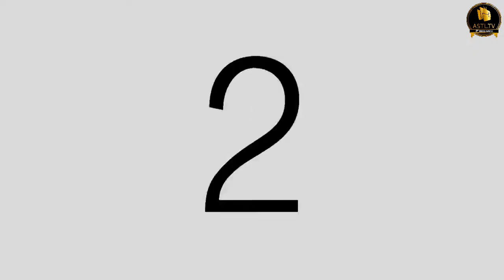La Disidencia - Cómo le ha ido a la 4T en estos Tres Meses del 2021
11 de Marzo del 2021
Programa: La Disidencia
Conductores: Luis Berman, Octavio Catalán
Invitados: Cecy Rivera, Rolando Solís